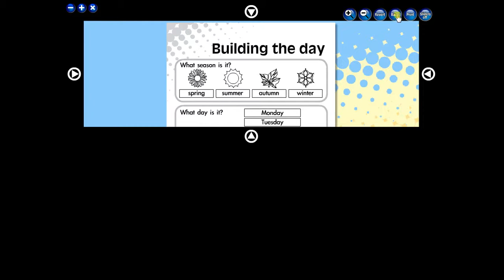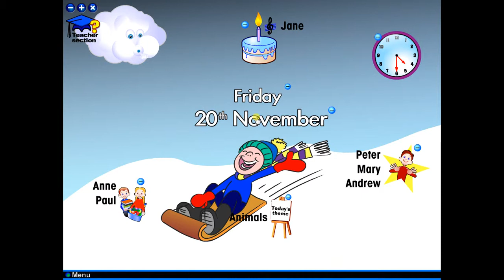Building the day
This interactive product is a flexible and fun resource that forms a foundation for discussion on selected key environmental and built components of the class day, including: seasons, time, the date is..., star students, show and tell, weather, today is...,
birthdays, class helpers and today's theme